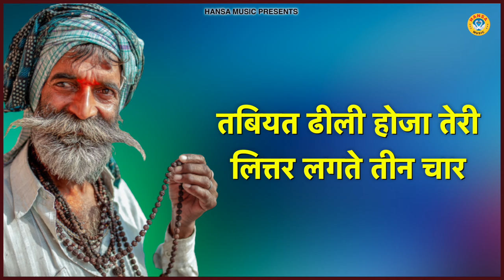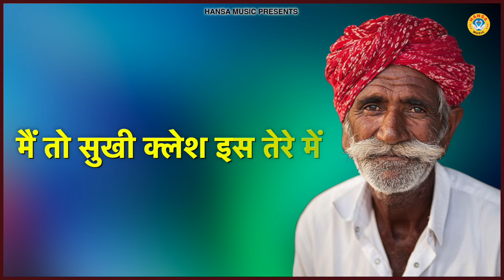सास बहु की नोक झोक की चटपटी रागनी \\ Desi Ragni \\ Ragni \\ Haryanvi Ragni \\ 2024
HM 10491

► Album \Song  :-  सास बहु की नोक झोक की चटपटी  रागनी

► Singer :-  NEETU BHATI \ TEENA

► Lyrics :- DEVENDRA ALIPUR

► Presents :- Hansa Dehati Ragni

  Label / Company

►Owner \ Director : Lokman Verma